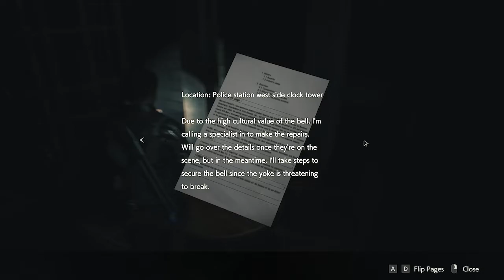Resident Evil 2 Remake PC HD Walkthrough Gameplay Part 5 (Leon Campaign) No Commentary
Resident Evil 2 Remake Part 5 of Leon Walkthrough Gameplay. RE2 gameplay is recorded in HD 1080P on PC and will include full Leon playthrough with Adam Jensen, Ada from RE4 and Regenerator mods.